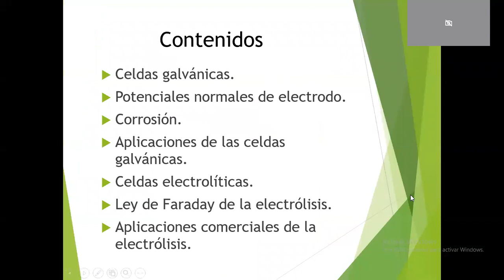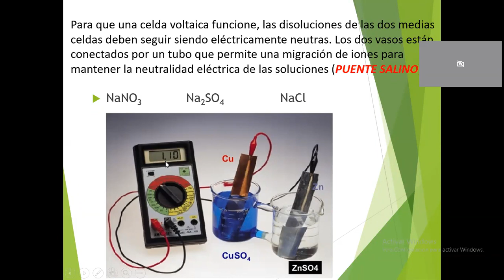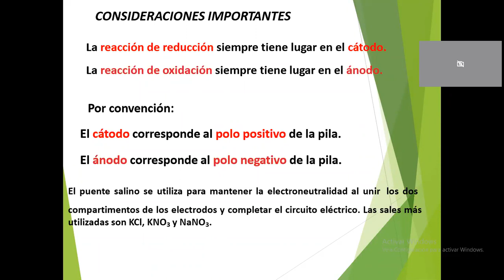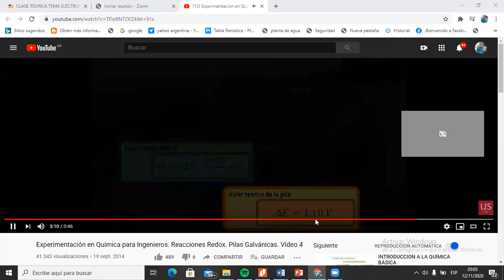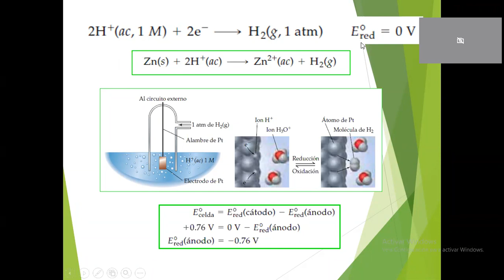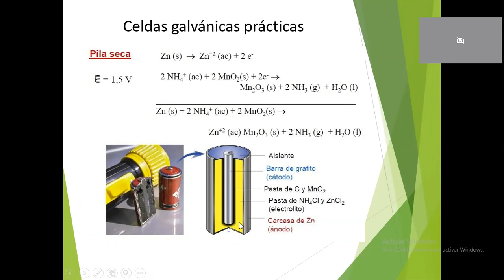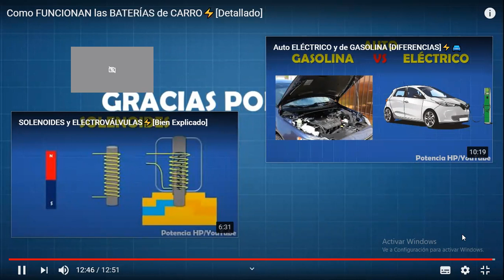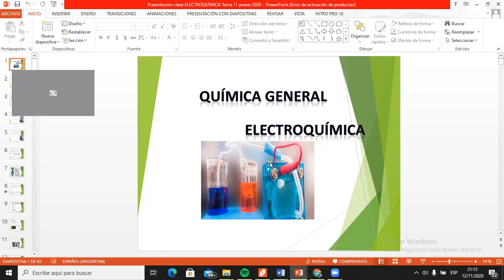Clase Electroquìmica Silvina Tonini 2020